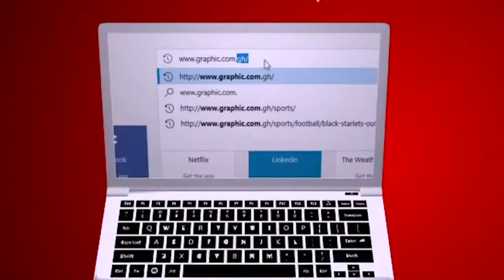Crazy Bless Me by Rev. Dr. Ebenezer Markwei